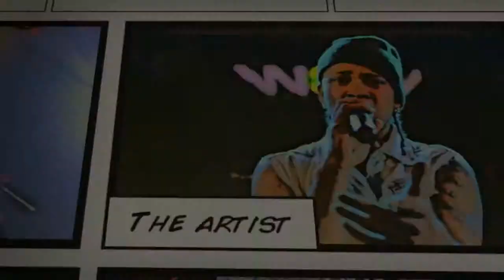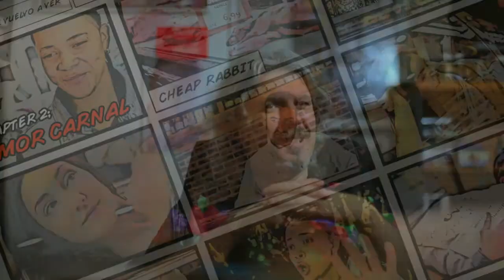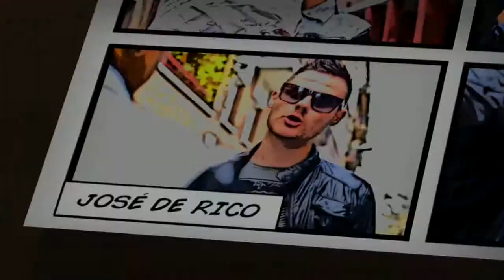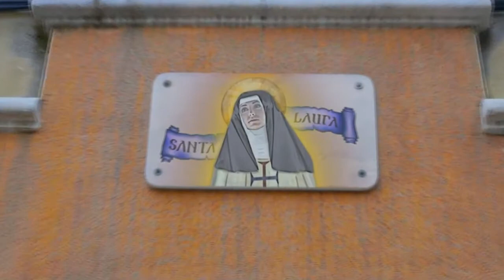DCS feat Jose De Rico - Si Te Vuelvo A Ver (VideoDJ RaLpH)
Audio Remix: Javi Max Remix Extended 2013
Video Re-Edit: VideoDJ RaLpH